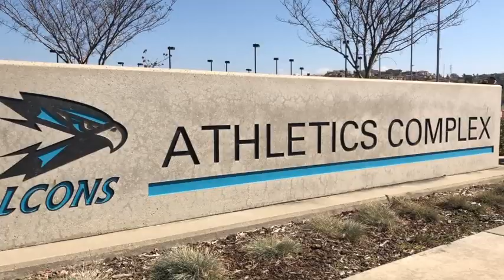Folsom Lake College Campus Tour